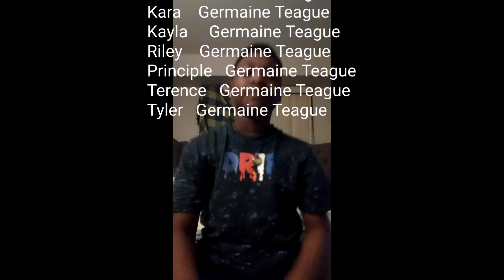A Weird Story: First Day At School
This is the 2nd installment from Weird Stories Studios
this is a video not to be TAKEN SERIOUSLY I got
bored and got ideas so I said "what the heck ima do it"
ehhhh 5 likes maybe...

Peace&Laughter✌🏾